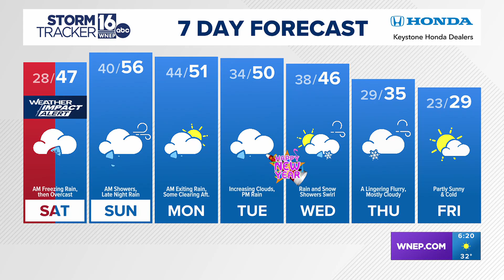6PM Update: Weather Impact Alert in effect Saturday morning as a result of freezing rain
Meteorologist Jeremy Lewan explains the difference between sleet and freezing rain, and what you can do to stay safe if you get caught on black ice on the roads.